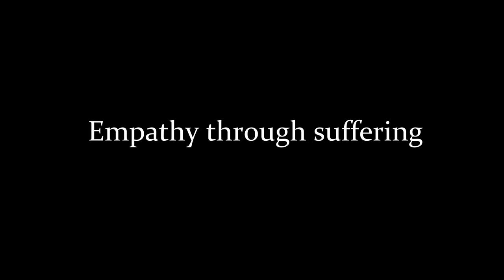Empathy through suffering